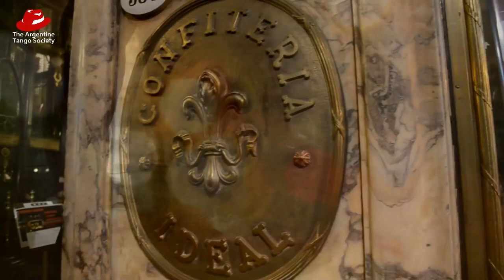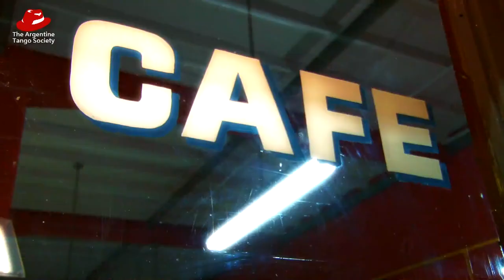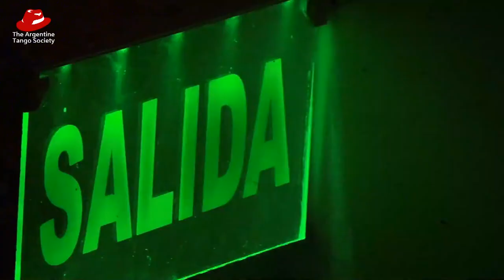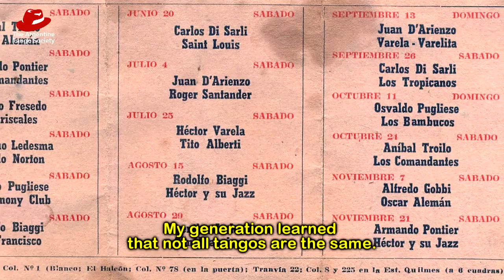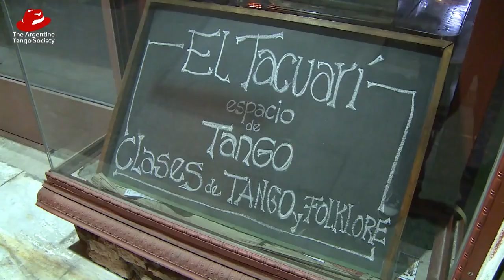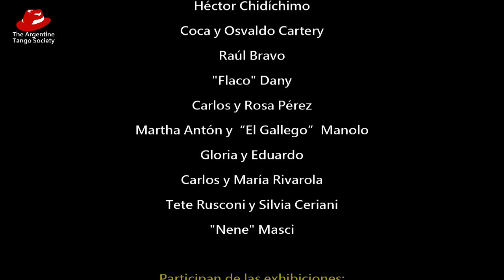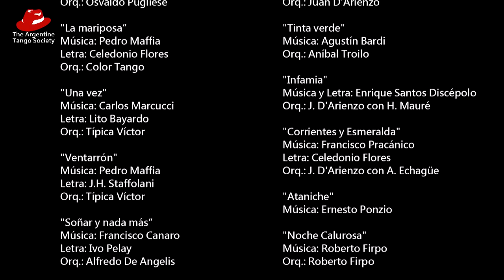"LEYENDAS DEL TANGO DANZA" - Tango Documental/Documentary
"Leyendas del Tango Danza"
Documental sobre las leyendas inmortales del baile del tango salón.
Documentary about the immortal legends of the tango salon dance.

Producido en 2015 por : The Argentine Tango Society,
Realizado por: Daniel Tonelli y Marcelo Turrisi.
Coordinadora de producción: Silvina Damiani.
(English Subtitles)